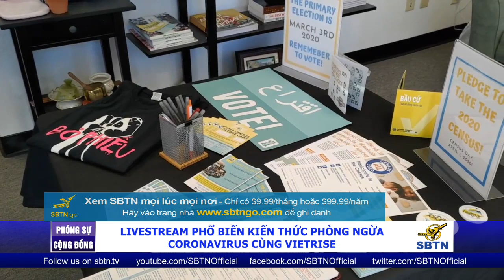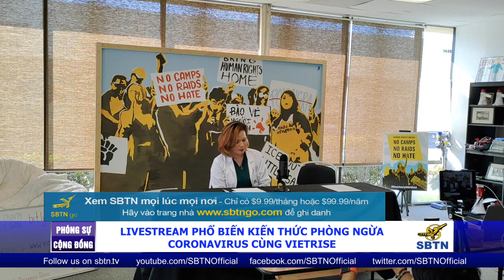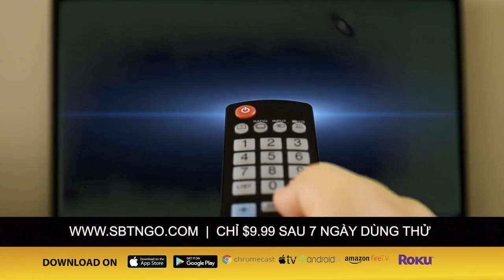PHÓNG SỰ CỘNG ĐỒNG: Livestream phổ biến kiến thức phòng ngừa coronavirus cùng VietRise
Hôm 17 tháng 3 năm 2020, các bạn trẻ của tổ chức VietRise đã tổ chức 1 buổi livestream phổ biến kiến thức về phòng ngừa dịch coronavirus cho các cộng đồng trên mạng xã hội trong giai đoạn coronavirus đang lây lan tại Hoa Kỳ. Phóng viên Tiến Trung tường trình sau đây: